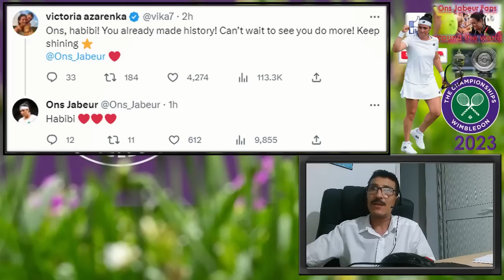Ons Jabeur vs M.Vondrousova ويمبلدون 2023😎 تعاطف كبير مع انس جابر بعد خسارة اللفب للمرة الثانية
وفاء محجوب
مروى بوزياني